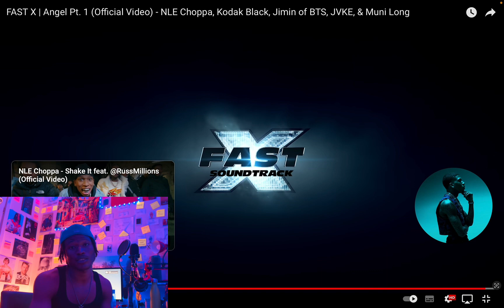FAST X | Angel Pt. 1 (Reaction Video) - NLE Choppa, Kodak Black, Jimin of BTS, JVKE, & Muni Long